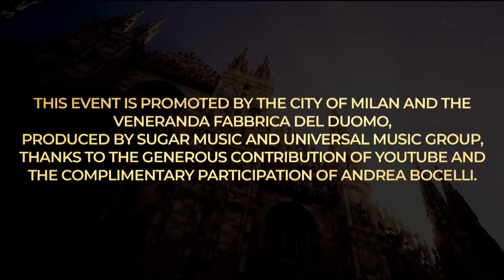LOCKDOWN: Singing Amazing Grace to An Ending World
Never will the world be the same again - After COVID-19